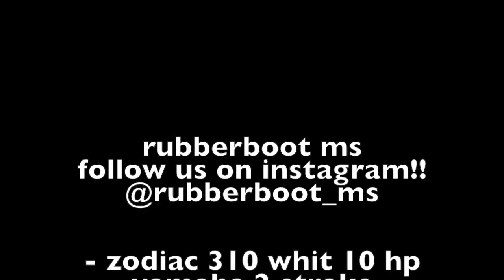zodiac rib 310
Rubberboot ms

follow instagram to see all of our boats!!

10 hp yamaha 2 stroke